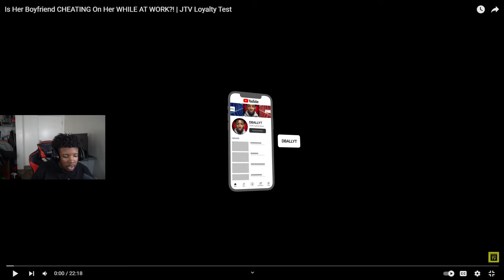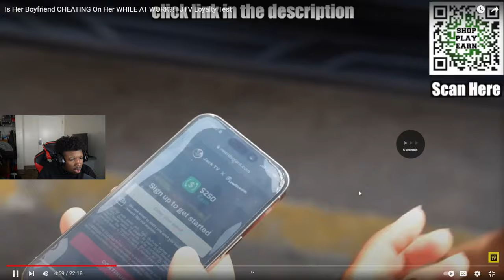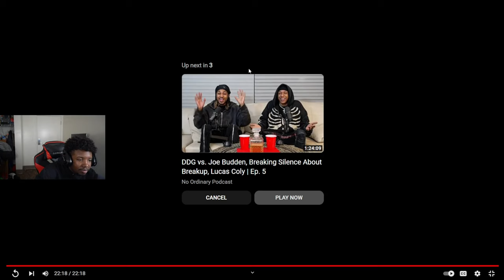"WAS HE IN THE WRONG THOUGH?? Is Her Boyfriend CHEATING On Her WHILE AT WORK?! | JTV Loyalty Test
Today I Reacted To Jack Tv, Is Her Boyfriend Cheating on her While At Work? Do Yall think he is going to cheat?

Dive into a world of entertainment where reactions meet gaming! Here, you'll find the best of both worlds – engaging reactions to trending videos, memes, and viral content, alongside thrilling gaming sessions that keep you on the edge of your seat. Whether you're a gaming enthusiast, a reaction junkie, or just looking for a good laugh, there's something here for everyone.

🔴 Reactions: Join me as I react to the latest and greatest on the internet. From hilarious TikToks to jaw-dropping trailers, you'll get my unfiltered and genuine responses.

🎮 Gaming: Watch me tackle the hottest games out there! From epic multiplayer battles to immersive single-player adventures, you'll see gameplay, tips, tricks, and plenty of epic moments.

Links